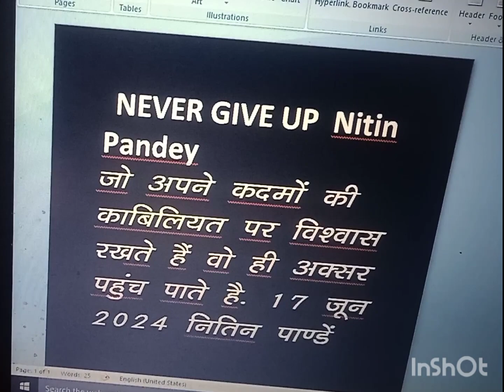Motivational voice video story Nitin Pandey 🙂🙏